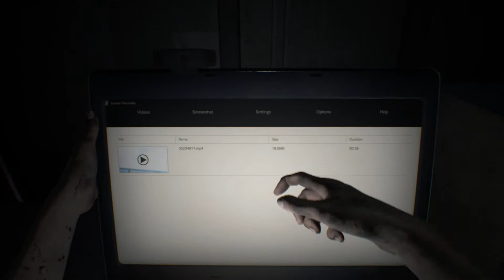Opening Scene • Resident Evil 7 Biohazard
Resident Evil 7 Biohazard Gameplay Highlights with Raytracing on in Extreme Graphics Settings.

Resident Evil 7: Biohazard is a 2017 survival horror game developed and published by Capcom. The ninth major installment in the Resident Evil series, Resident Evil 7 diverges from the more action-oriented Resident Evil 5 and Resident Evil 6, returning to the franchise's survival horror roots, emphasizing exploration. The player controls Ethan Winters as he searches for his wife in a derelict plantation occupied by an infected family, solving puzzles and fighting enemies. It is the first main series game to use a first-person view.

Welcome to Ranit Bhowmick's official Gaming Channel. Treat yourself with some High-specs / High-Graphics game-plays, walk-throughs, Let's play videos and Gameplay Highlights. Where boring filler contents are off and RTX is on.
So, sit back, grab some popcorn and enjoy some of the exclusive non-interrupted premium gaming content on the internet !

If you enjoyed this video then don’t forget share it :)

Looking for a YouTube alternative ? In that case, all of my content is up at Odysee

I am active daily in my Instagram account Come and hangout sometime for some sick photography content, CGI stuffs, updates on what I’m making next and much more!

Want me to ColorGrade/Edit your photos or videos ? I will do any editing or graphics designing work. Just send it to me through 'Fiverr' or through 'Freelancer'

Check out some of my other channels :
Photoshop Senpai ( For lots of cool anime related photoshop manipulations and much more )